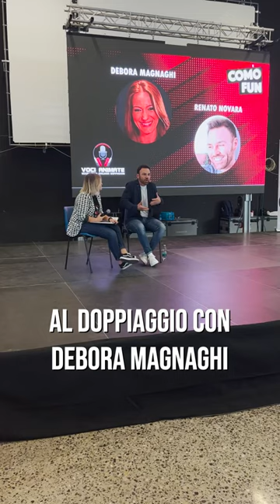ANEDDOTI al DOPPIAGGIO con DEBORA MAGNAGHI!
Eccomi con Debora Magnaghi sul palco del Como Fun intervistati da @vocianimate7115 ✨